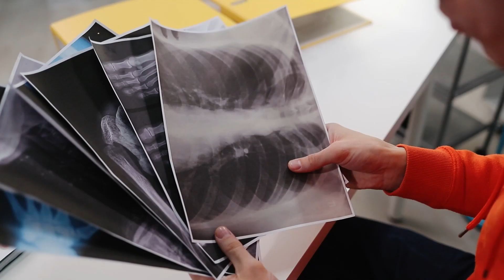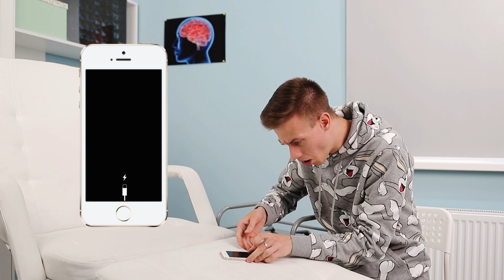अगर मेरा परिवार हॉस्पिटल में काम करता हो ! मज़ेदार सिचुएशन !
जब आपका पूरा परिवार डॉक्टर हो , फिर आपकी दुनिया कुछ ख़ास होती है। जिसमे दूसरी चीज़ो के साथ बहुत सारी मज़ेदार परिस्थितियां होती है।